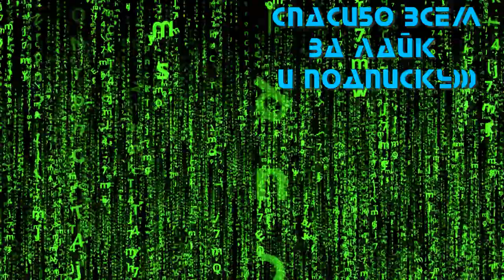Call of Duty: Vanguard 💥Геймлейный трейлер 💥Сталинград 💥 Сталинград Игра 2021